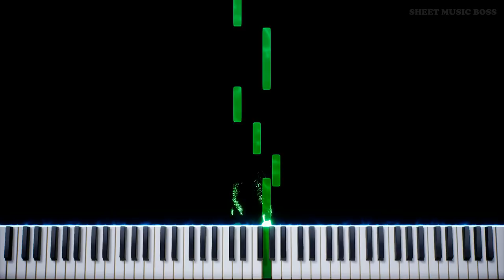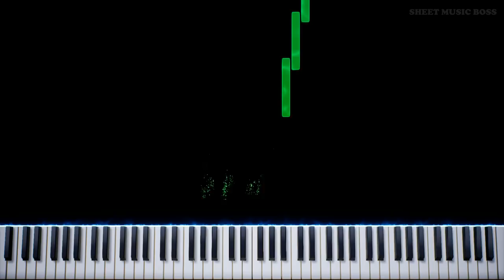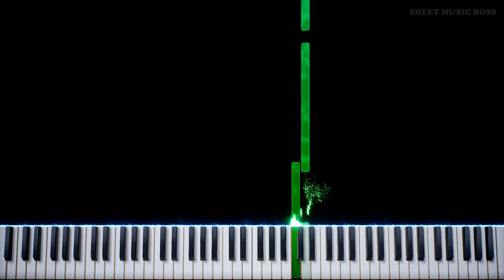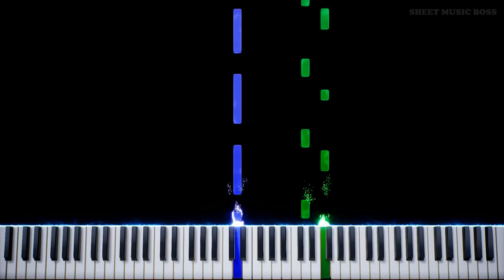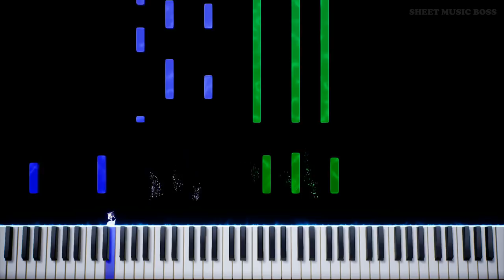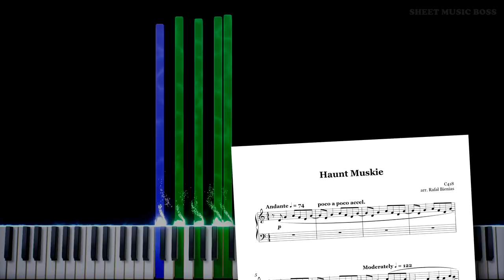C418 - Haunt Muskie (from Minecraft Volume Beta) - Piano Tutorial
🤔 Haunt Muskie or Hatsune Miku? 💭

Learn how to play Haunt Muskie (from Minecraft Volume Beta) by C418 on piano with this Synthesia piano tutorial! Please enjoy!

HauntMuskie is the tenth track by C418 from the MinecraftVolumeBeta Minecraft album.

This piano arrangement of Haunt Muskie (from Minecraft Volume Beta) is fantastic to play! You can learn it with our SheetMusicBoss Synthesia PianoTutorial, or from our official Sheet Music Boss sheet music at the top of the description!